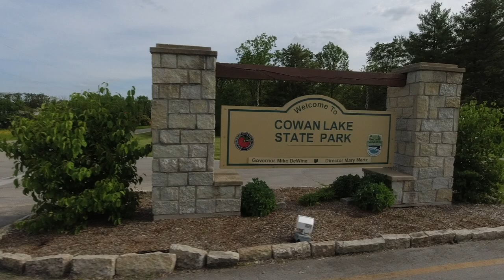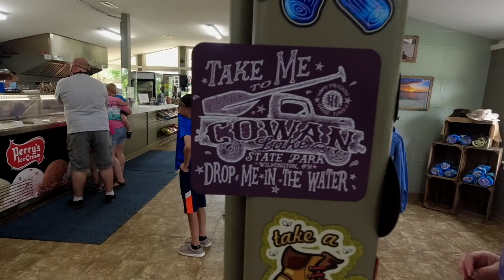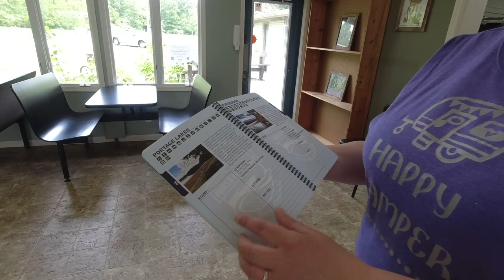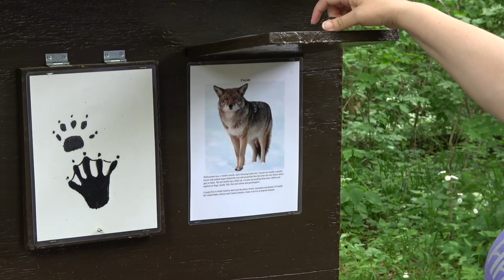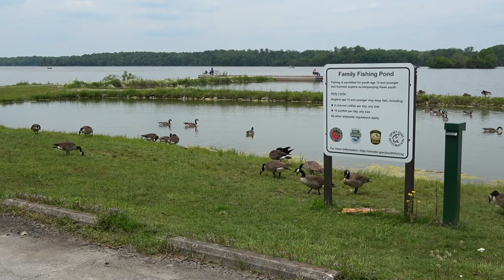Cowan Lake State Park Ohio | Campground Review| New Upgrades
We ventured out to another great Ohio State Park. It was Cowan Lake State Park. It is a very nice state park and campground. There is a beautiful lake that has a 10 HP limit. It's great for canoeing and kayaking. They say the fishing is not bad either. The campground has a few new upgrades. There are now 10 FHU sites and the nature center has been completely redone.

COWAN LAKE STATE PARK INFO:

Cowan Lake State Park Campground offers campsites and cabins. The park's Camp Store sells camping items, bait, snacks, hand-dipped ice cream, and made-to-order grill items — and also rents bikes and kayaks — to all park visitors.

A beach and boat launch in the campground are for registered campground and cabin guest use only. A basketball court is located near the campground entrance.

Campground
This large campground features nearly 250 sites. Pets are permitted on all sites.

50, 30 or 20-amp service on Electric sites
Non-electric sites
Showerhouses, flush toilets and dump station
Laundry facilities
Some campsites are ADA compliant — check details when making your reservation

Group Camp Area
The Pine Tree Group Camp is a primitive group "tent only" camp area with stone fire ring, charcoal grill, and picnic tables.  Located within walking distance to pit latrine and near the youth fishing pond, fishing pier, kayak launch, and Emerald Woods trailhead. There is no potable water available. Accommodates up to 50 people max. Take SR 350 to Yankee Road.  Follow Yankee and go left at the fork. The parking lot is on the right.

Cabins
These modern cabins are situated in a wooded setting along the lake. All offer fully-equipped kitchen, furnished living room, and bathroom with shower. Cabin also offers screened porch and fire rings. There is no daily housekeeping and all cabins are smoke-free.

Preferred Cabins:

Recently renovated; available year-round
Heat and A/C
Two private bedrooms plus a sofa and sleep up to 6.
Linens (bed, bath and kitchen), dishes and cookware are provided.
Color TV with DVD player
Some have fire places — check details when making your reservation
Standard Cabins:

Available year-round
Heat and A/C
Two private bedrooms; sleeps 4.
Fully-equipped kitchen, furnished living room, and bathroom with shower
Some units allow pets — check details when making your reservation.

Emergencies

Call: 911

Phone Number

Non-Emergency